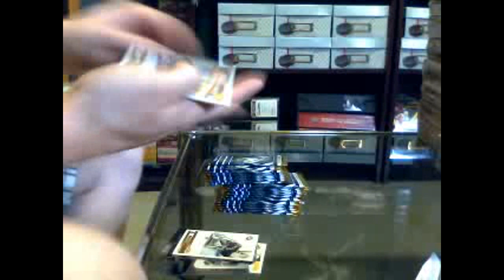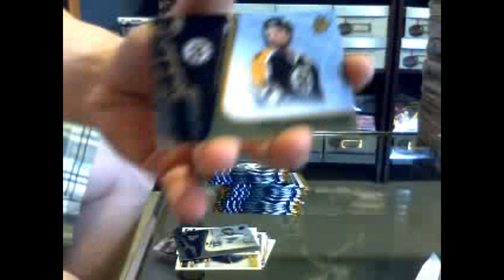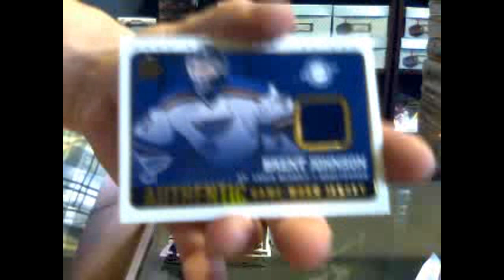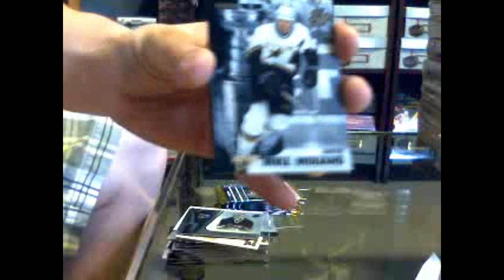Waf87's 02-03 Quest for the Cup Hockey box Break